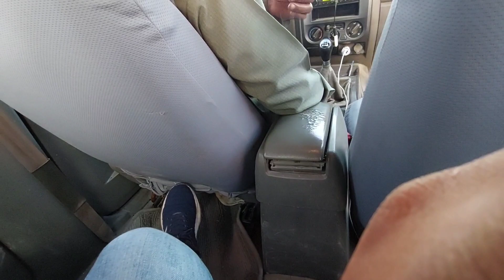Explore Falaj Al Qabail, Sohar Oman 🇴🇲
In this vlog, you guys will be able to see the main point FALAJ AL QABAIL.